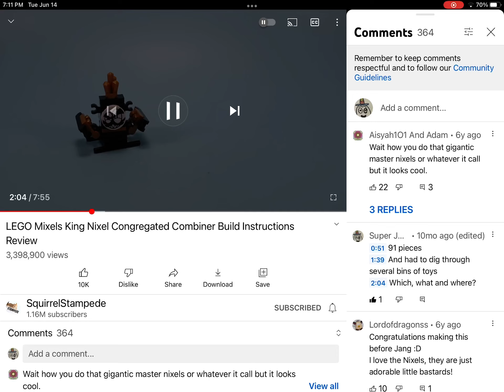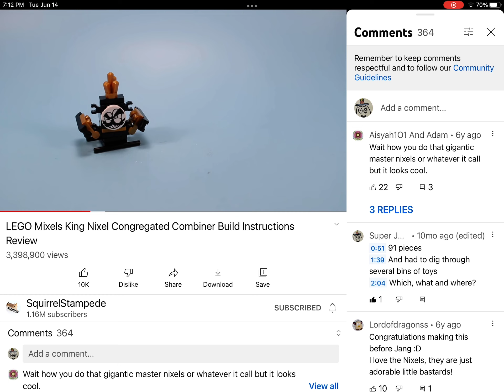SquirrelStampede says “Which what and where” 50 times (with bloopers)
Last time I made one of these videos with the High Seas, I kept making a lot of mistakes, and every time I made a mistake, I had to restart from the beginning. This time, however, I’m not letting those mistake bother me.